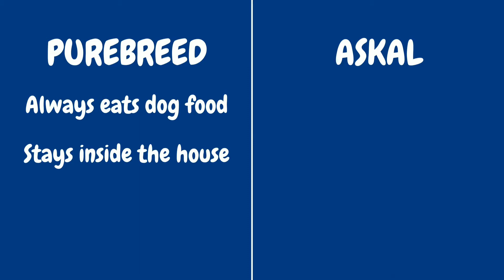National Aspin Day 2021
Message from PAWS Executive Director Anna Cabrera and shelter dog Betty for National Aspin Day.